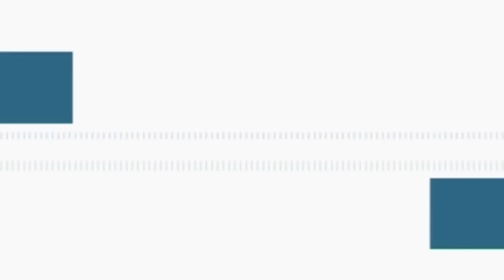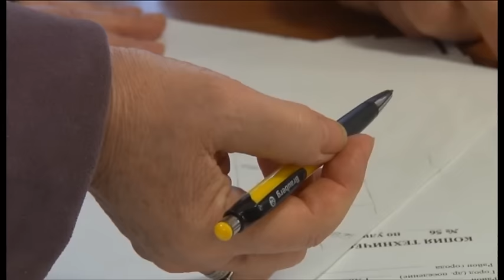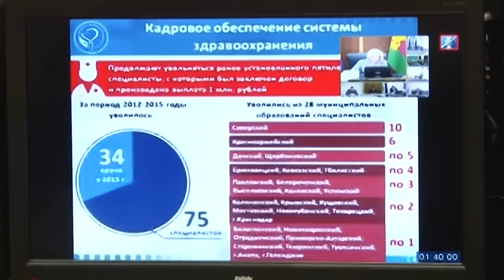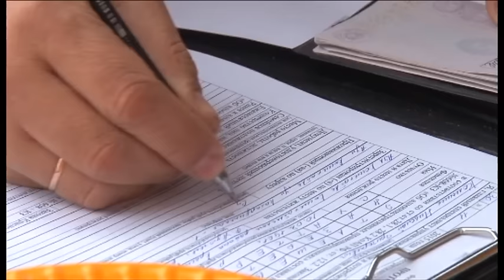Новости "Анапа Регион" от 2 декабря 2015 год